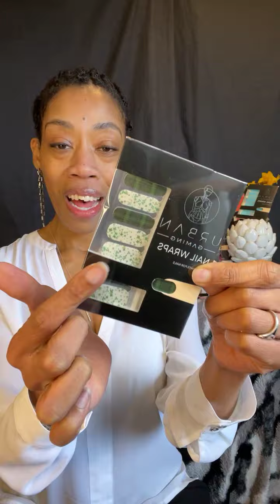Urban Gaming Nails and Friendship- March 14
Join Iris as she preps her nails for the upcoming week’s Urban Gaming  Nail Wraps photo shoot.

The Look: Urban Gaming Nail Wraps Holiday Prints- St. Patty’s Day